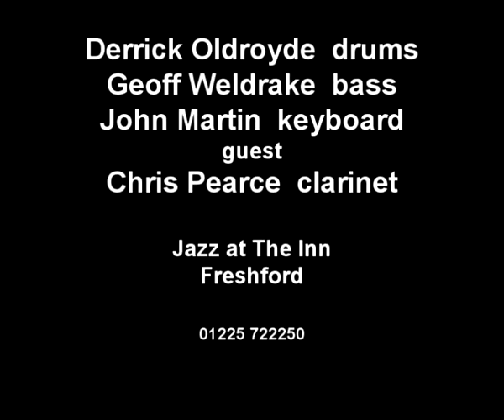jazz at the inn at Freshford 2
A recording of Derrick Oldroyde's Trio with guest Chris Pearce playing at The Inn at Freshford.